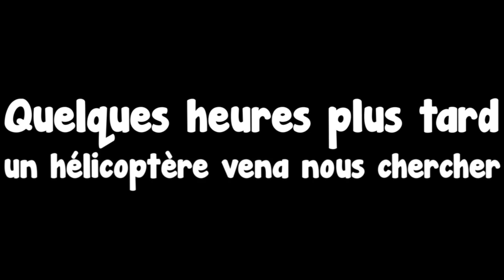‘’Balade en forêt’’ GLMM • CxF • ft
Outro faite par @XKkaiitavu merci à toi 👌🏼